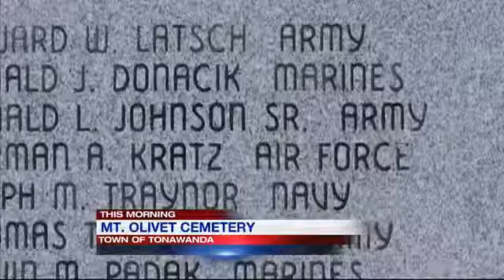WIVB-TV: Thank A Vet program adds Catholic Cemeteries of Buffalo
BUFFALO, N.Y. (WIVB) - Western New York's "Thank A Vet" program is expanding, and veterans will now receive a 20-percent discount on all services from Catholic Cemeteries of Buffalo.  The complimentary program is run by the Erie County Clerk's Office and helps recognize veterans in our community for their service and sacrifice.

"Over 500 businesses are now signed up," Clerk Chris Jacobs said.  To get a card, veterans need to file discharge papers with the clerk's office.